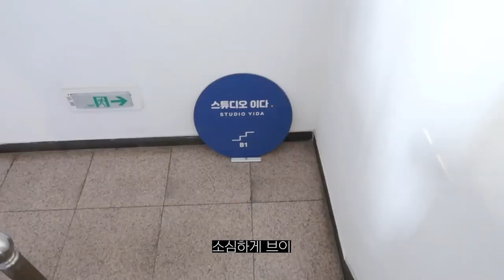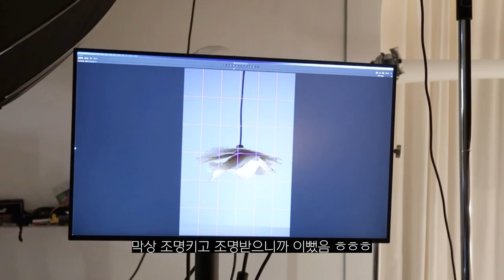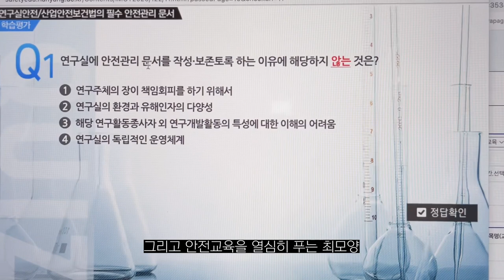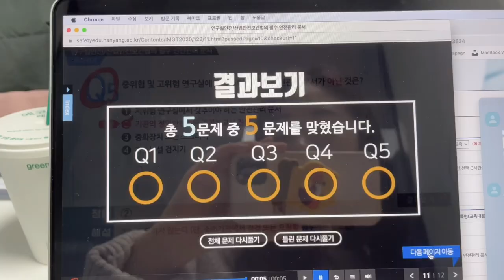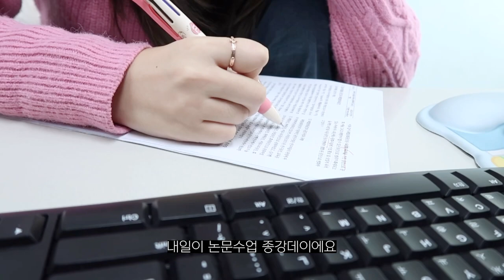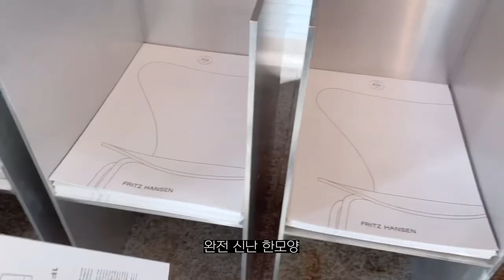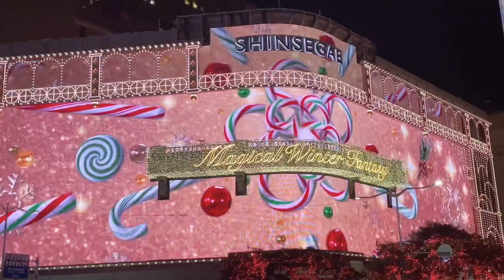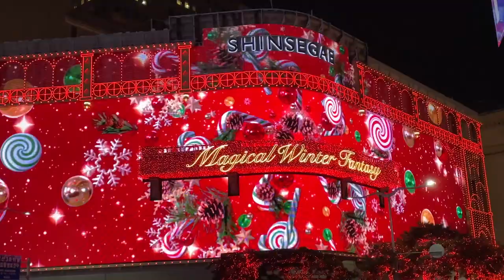[대학원생𝐕𝐥𝐨𝐠]☃️12월 한달간 틈틈이 찍은 영상과 종강했다!!!!!!❄️ | 대학원생, 종강, 신세계명동, 크리스마스, 도넛바이닐샵, 미니덕트, 맥세이프, 보조배터리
안녕 여러분~ 이제 2022년도 얼마 안남았어요!
12월동안 조금씩 담아둔 영상입니당 ㅎㅎ

0:00 day1
4:18 day2
10:45 day3
13:01 day4
13:43 day5
15:03 day6
17:15 day7

도넛바이닐샵 (단순선물)
4:18 10:50

미니덕트 (단순선물)
15:48